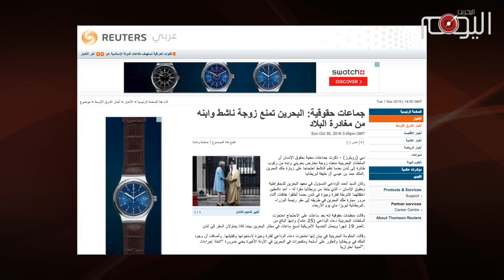تقرير متلفز : العبد الخليفي ينصاع لإرادة سيده الأمريكي ويسمح لعائلة الوداعي بمغادرة البحرين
لم تكد تمضي سوى سويعات معدودة على إطلاق الناطق الرسمي باسم الخارجية  الأمريكية لتصريحاته حول اعتقال عائلة الناشط الحقوقي البحراني سيد احمد الوداعي, الا وسارعت السلطات الحاكمة في المنامة الى السماح لها بمغادرة البلاد بعد ان منعتها من السفر لعدة أيام.

تصرّف يعكس العلاقة بين السيد وعبده الذي لا يخرج عن طوع مولاه, وفي ذات الوقت يؤكّد على ان الإدارة الأمريكية قادرة على حمل النظام الخليفي على تحقيق التغيير المنشود في البلاد لكنها ليست بوارد الوقوف بجانب شعب البحرين وعلى حساب مصالحها في المنطقة.

هذه القضية التي غطتها العديد من وسائل الإعلام العالمية, اعطت مرّة أخرى الديل على مدى قسوة هذا النظام وطبيعته الإنتقامية , عندما ينتقم من أم وطفلها الرضيع بسبب إحتجاج زوجها على زيارة رأس العائلة الخليفية الى لندن.

وهو يوضح كذلك مدى صمود هذا الشعب ودفاعه عن قضيته المشروعه وإصراراه على تحقيق أهدافه في العيش بحرية وكرامة , مسترخصا للتضحيات التي يقدمها في طريق التحرر من نظام مدعوم من القوى الكبرى التي تسعى لتعزيز حضورها العسكري في المنطقة, وكما تفعل بريطانيا التي سيفتتح ولي عهدها اول قاعدة عسكرية بريطانية في المنطقة خلال الشهر الجاري.

وبرغم كل الصعاب فإن النصر حليف الشعوب المقهورة واما الطغاة والمستبدون فإلى زوال ولن تنفعهم عروشهم المهترئة ولا الدعم الخارجي ولا أساليبهم الدنيئة في مواجهة دعاة الحرية.